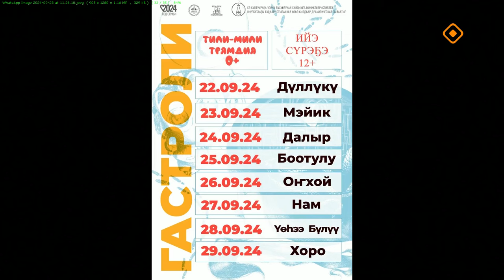«Тэтим чааһа» (25.09.24)